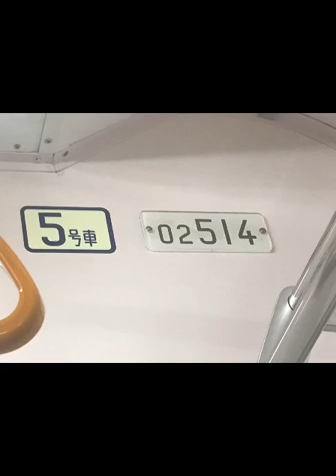東京メトロ丸ノ内線 02系14F 茗荷谷〜池袋 全区間走行音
2019/07/05のダイヤ改正で誕生した
25ダイヤ
茗荷谷 15:53発
  池袋   15:58着 A線